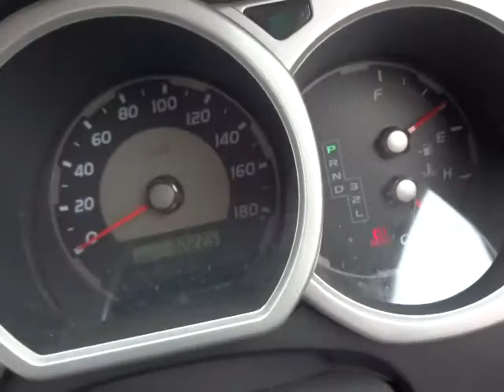Toyota Hilux Surf SSR-X 16-inch RIMS!